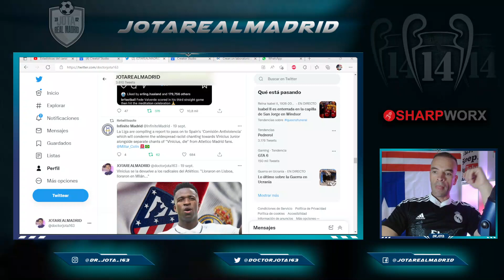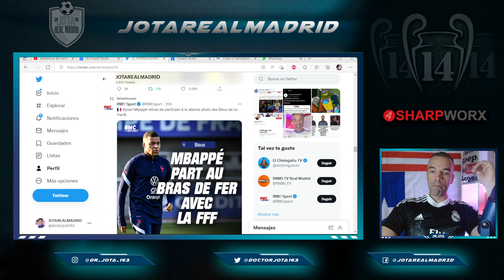REBEL! Mbappe sabotages another sponsorship event of the National team of France